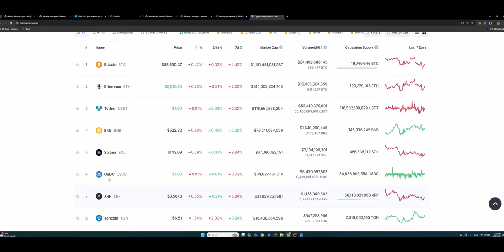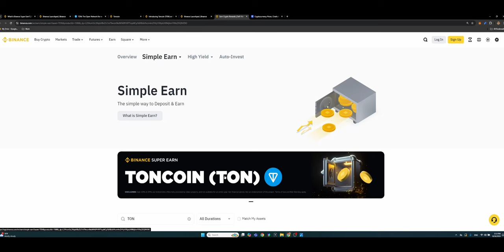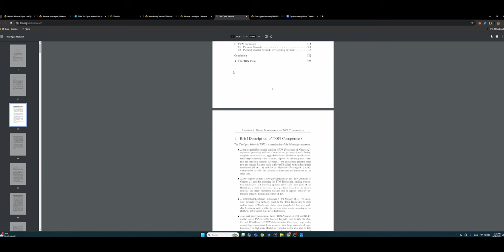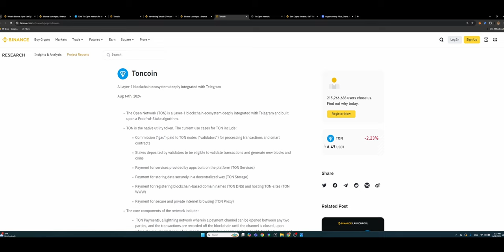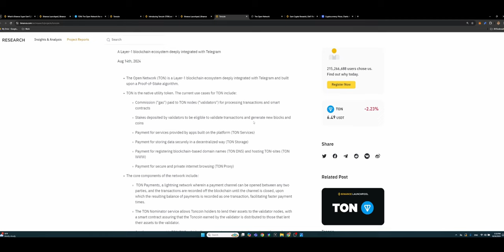Launchpool болон Simple earn талаар багахан update